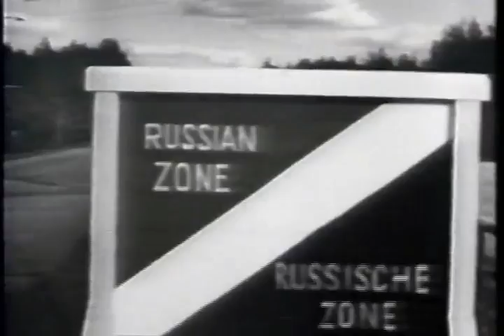Norton 15 MAS final video 1993 Part 2 of 2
Part 2 of the goodbye video we got before Norton AFB closed in 1993. Mostly folks from the 15th MAS. I just found this on VHS in a box while cleaning out the Garage.